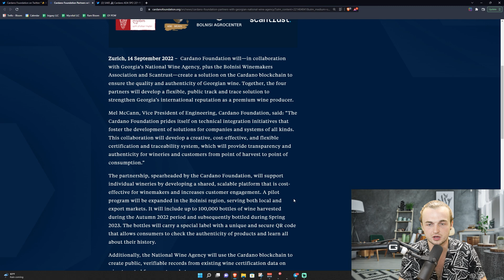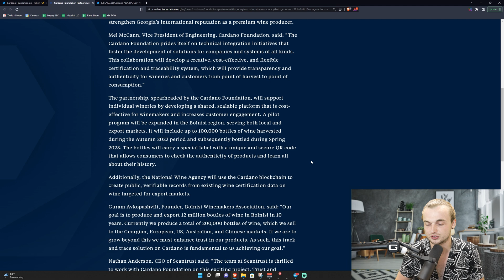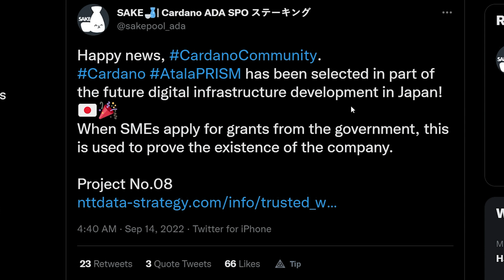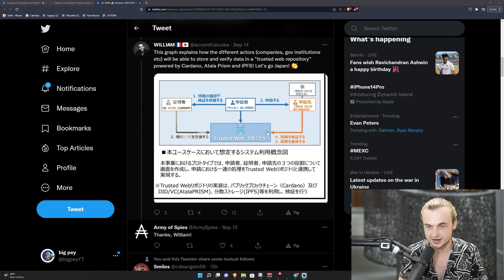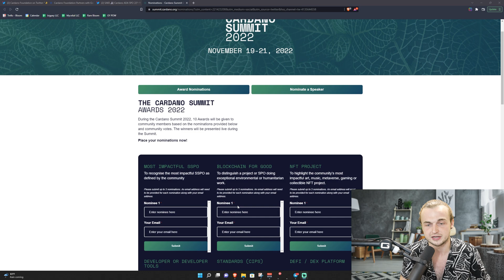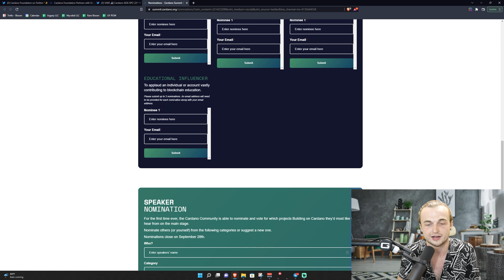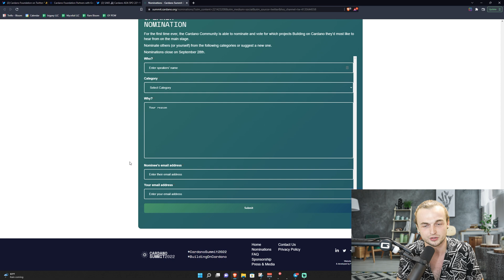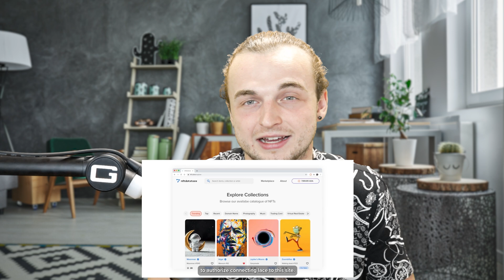Japan Chooses Cardano! Charles Hoskinson will release Lace Wallet at Rare Bloom!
Timestamps:

0:00 Intro
1:08 Wine Partnership
2:49 Japan Chooses Cardano
5:32 Cardano Summit Awards
8:19  Lace Wallet at Rare Bloom